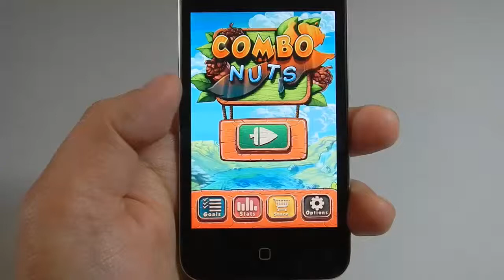"Combo Nuts" - Festival de jogos - SBGames 2013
"Combo Nuts" is the funniest COMBO game ever!

You are Albert Squirrel, a nice flying squirrel who must collect the nuts which the Wrong Brothers stole from you.

With an addictive, fast an easy gameplay, Combo Nuts will ensure many fun hours for you.

By using the "Special Abilities" and "Mega Items" you can collect tons of nuts and become the best nut-collector among your friends.

Fell the satisfaction in collect long sequences of nuts and break your own records.

FEATURES

+ Easy to play: you can play with just one hand;
+ Fast-pacing game: use your abilities to collect nuts as much as possible;
+ Play whenever and wherever you can: with fast and excite play sessions, Combo Nuts will give you a lot of fun anywhere and anytime;
+ Gorgeous Cartoon visual style;
+ Use fun and useful "Special Abilities" and "Mega Items" to become the best nut-collector of all time;
+ Several new scenarios to play.